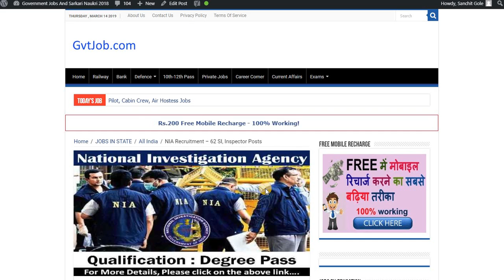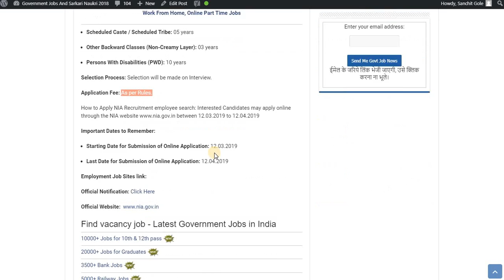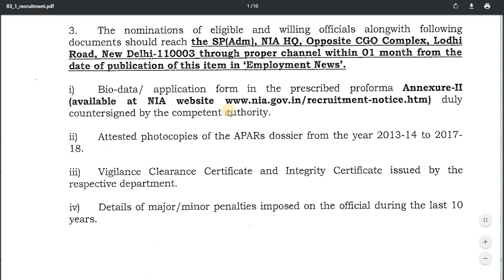NIA Recruitment – Various Posts - April Jobs - Jobs All Over India